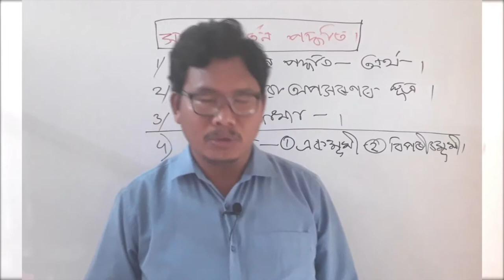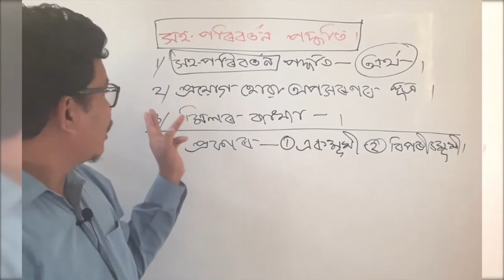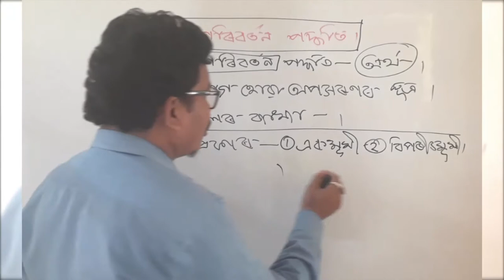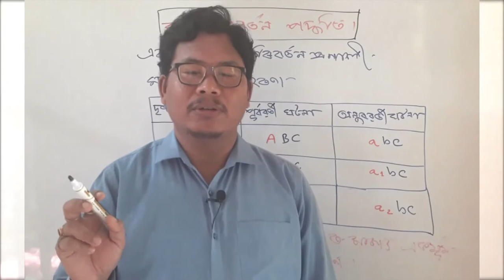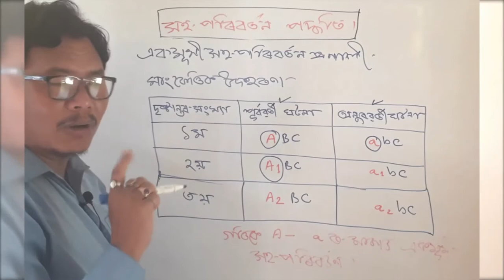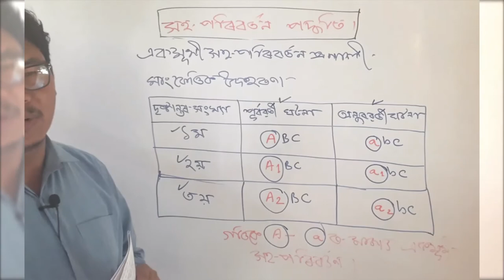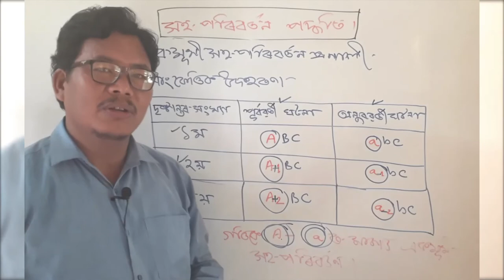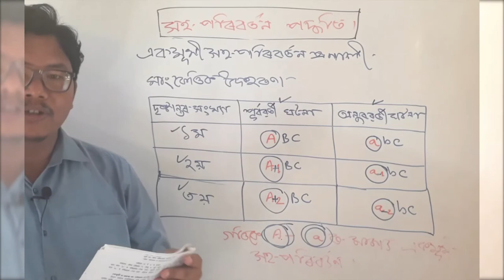H S SECOND YEAR LOGIC BY DILIP PART 4 0 13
সহ পৰিবর্তন প্ৰণালী৷